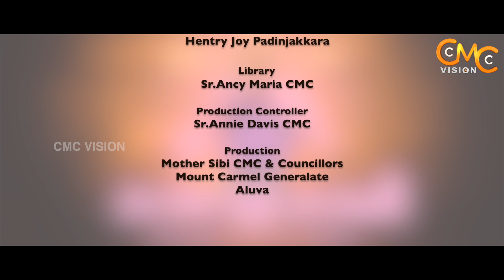വചനമായ ദൈവം എന്തിന് മനുഷ്യനായി? | Rajalippakshi | Gospel of St.John | Dr.Sr.Gladis CMC | EP-02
Direction |Camera | Editing - Hentry Joy Padinjakkara
Production Controller - Sr.Annie Davis CMC
Production - Mother Sibi CMC & Councillors, Mount Carmel Generalate Aluva

ആത്മീയതയിൽ വളരാൻ ആത്മീയ വളർത്താൻ CMC VISION യൂട്യൂബ് ചാനൽ സബ്സ്ക്രൈബ് ചെയ്യുക

*ANTI-PIRACY WARNING*
This content is Copyrighted to CMC Vision.